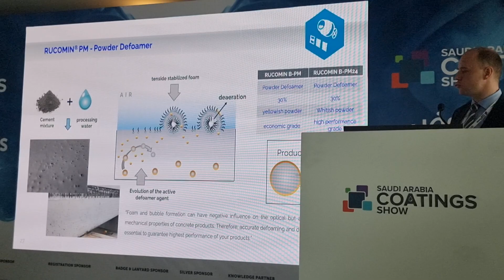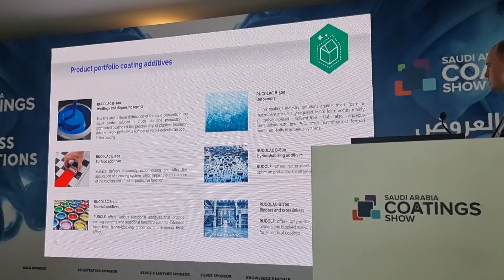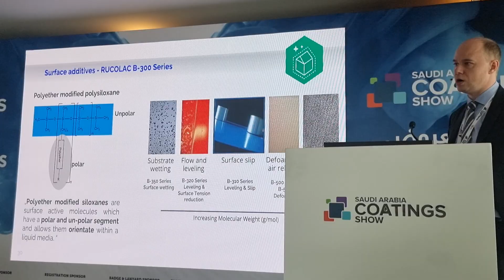Anti Shrinkage Additives🌍®️🔝🦅